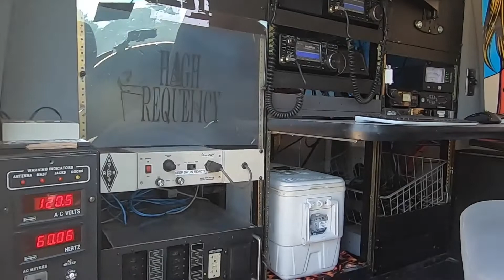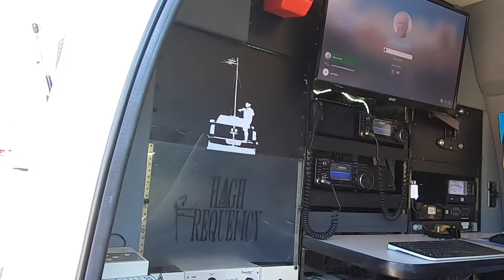Ultimate ham radio mobile station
A big thanks to Dan, N7DSX, for showing his mobile station.